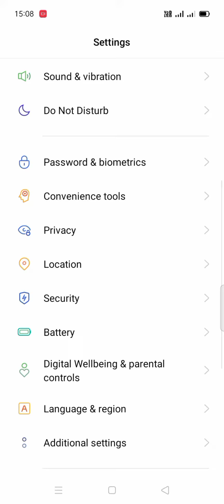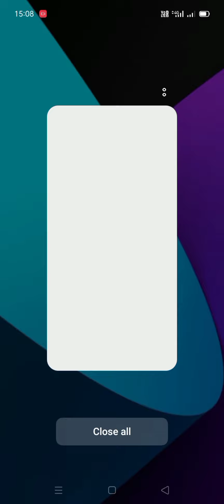how to solve network problem in oppo A7, oppo A7 mein network problem kaise solve kare